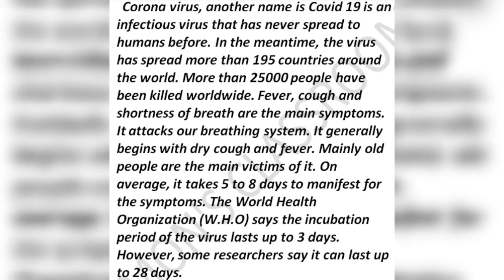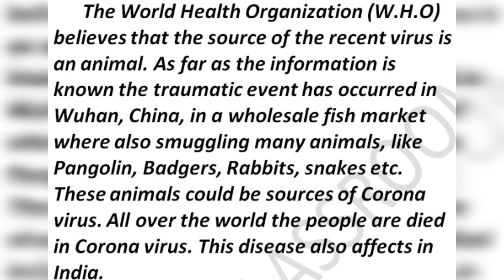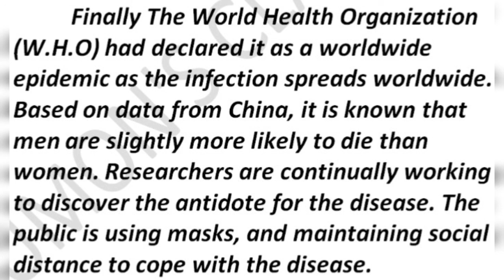The Novel Corona Virus.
Paragraph writting of Novel Corona Virus.